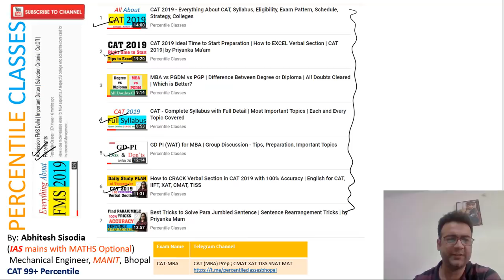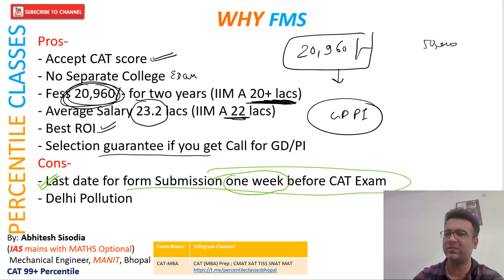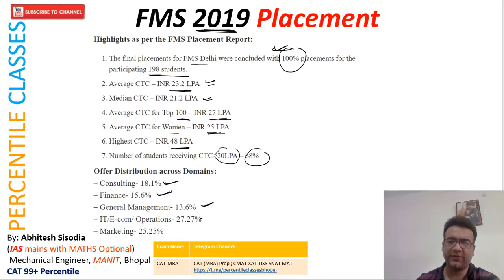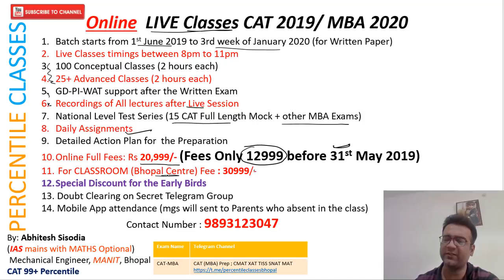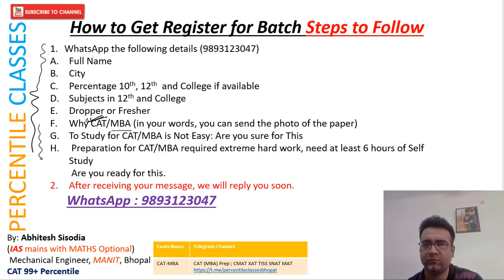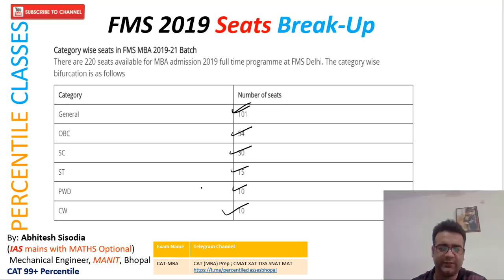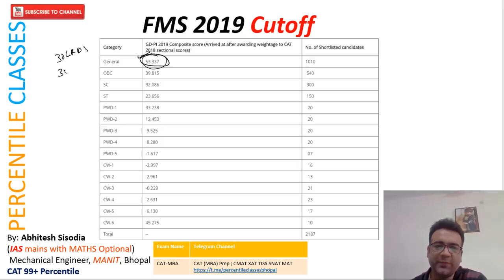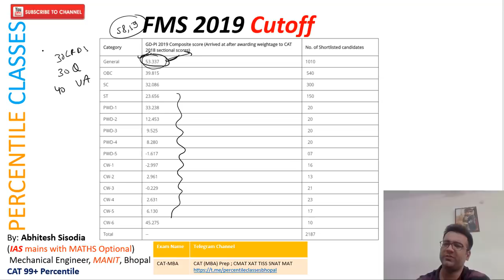FMS 2020 | Admission FMS Delhi | Please se updated video this is old one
Below are the links for our Telegram Channel